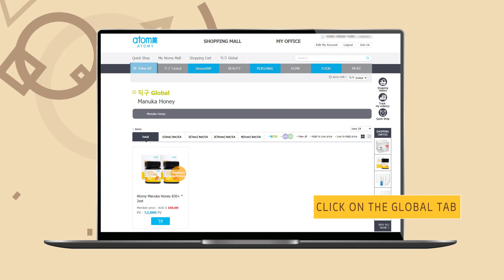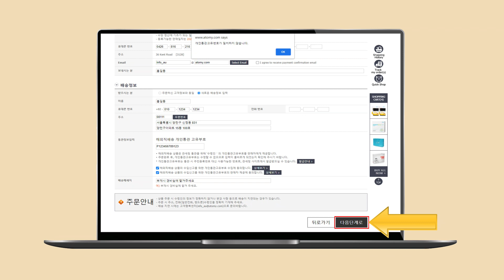AO - How to Purchase Atomy Manuka Honey 830+ From Korea (Guide)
In this video we show our members from Korea how to purchase Atomy Manuka Honey 830+ using our Australian website.